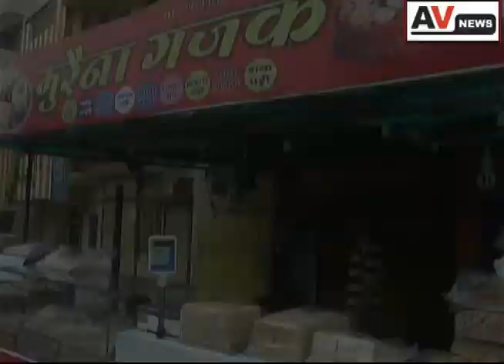The making of famous Healthy Gajak in Ujjain